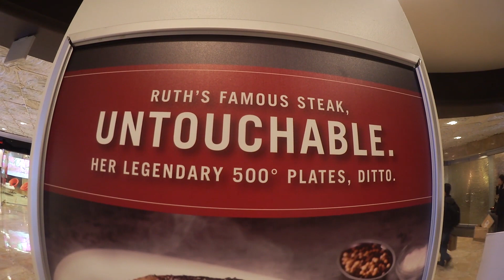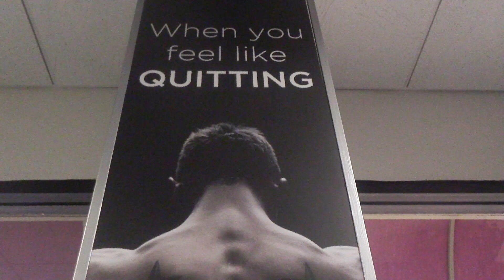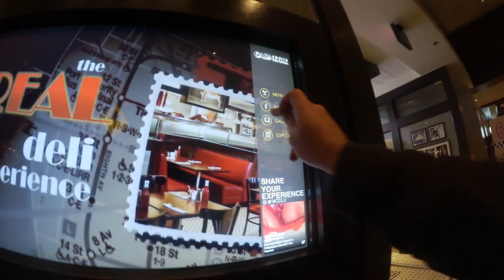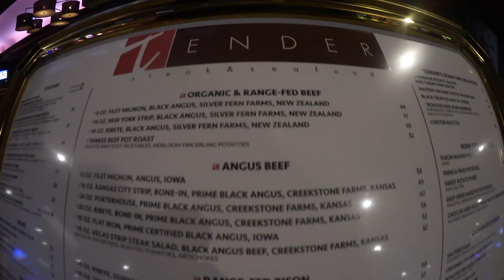Vlog #32 "The lazy days are over" Pokerkraut Las Vegas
fighting the bodyfat in the gym.
Playing with "the old guard" at the Mirage.
Locals attention!!! Mixed games this Saturday at the Luxor!